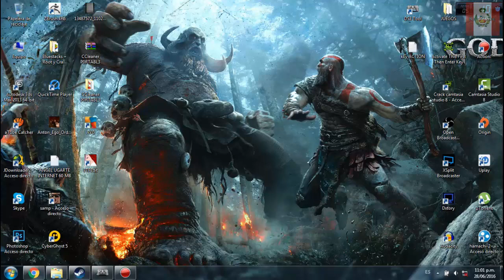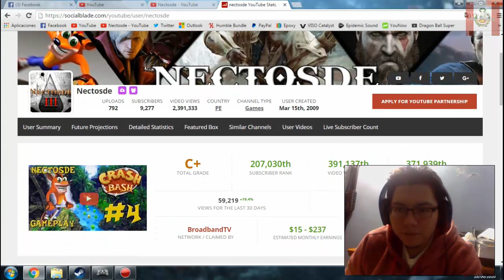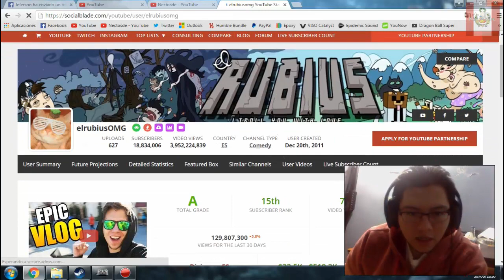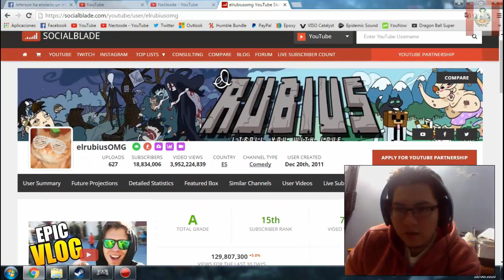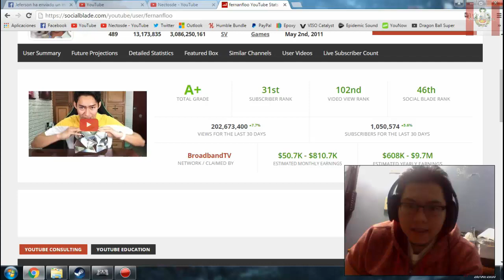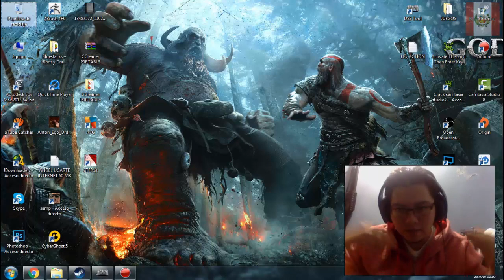VIDEO INFORMATIVO, YOUTUBE QUITA SUBSCRIPTORES DE LA NADA 28 JUNIO 2016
STEAM: NECTOSDE2